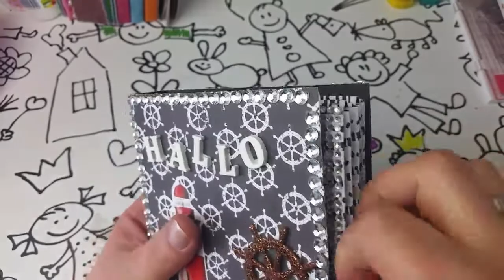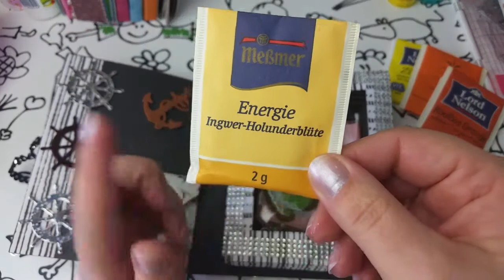Ü-Post von der Lieben Heike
Besucht mich doch auch mal in meinem Shop.

regenbogenfrosch0303

oder besucht meine Gruppe auf Facebook